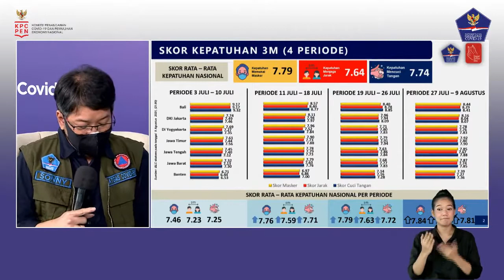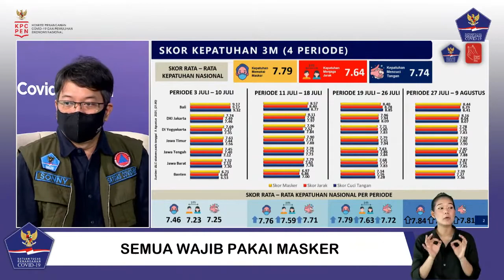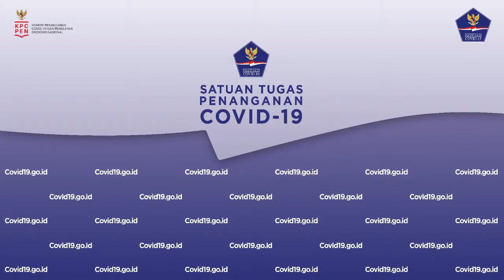Semua Wajib Pakai Masker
Halo SahabatTangguh.

Dalam 1,5 tahun pandemi, kepatuhan menjalankan protokol kesehatan oleh masyarakat mengalami fluktuasi. Terdapat pola, saat kenaikan kasus terjadi, kepatuhan menjalankan protokol kesehatan juga mengalami penurunan.

Berdasarkan data Satgas per 1 Agustus 2021, 69 atau 17,69 persen dari 390 kabupaten/kota di Indonesia masih memiliki tingkat kepatuhan kurang dari 75 persen. Hal ini menunjukkan, penerapan protokol kesehatan belum berjalan maksimal.

Mengenakan masker dengan tepat, paling bermanfaat mengurangi kemungkinan seseorang yang terinfeksi menyebarkan COVID-19. Apalagi dengan  munculnya varian baru yang lebih cepat menular, membuat resiko terinfekesi virus Corona semakin tinggi.

Saatnya seluruh elemen masyarakat ambil bagian dalam keberhasilan penanganan Covid-19 di tanah air, dengan saling mengingatkan, menjaga, dan taat terhadap protokol kesehatan. Bagaimana kepatuhan menerapkan protokol kesehatan dapat melekat menjadi kebiasaan baru, agar aman dari terinfeksi Covid-19? Simak dalam perbincangan dengan narasumber:

Dr. Sonny Harry B Harmadi
Ketua Bidang Perubahan Perilaku STPC-19

Bebi Romeo
Penyanyi/Pencipta Lagu

Irwan Simanjuntak
Penata Musik

Thomas Djorghi
Penyanyi

Host/Moderator:
Boy Bakamaro Ginting

Talk Show dilaksanakan pada: Selasa, 10 Agustus 2021 pukul 13.00 WIB di Media Center, Graha BNPB – Jakarta secara LIVE  dengan hak siar yang dapat dipakai untuk seluruh media.